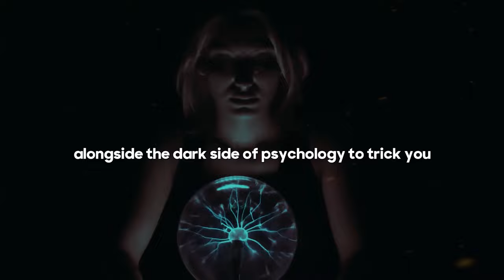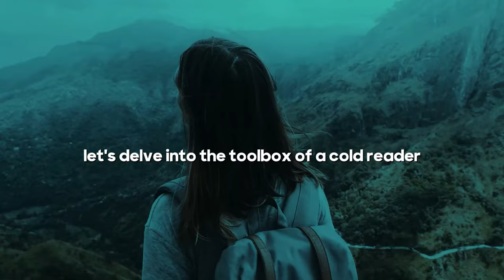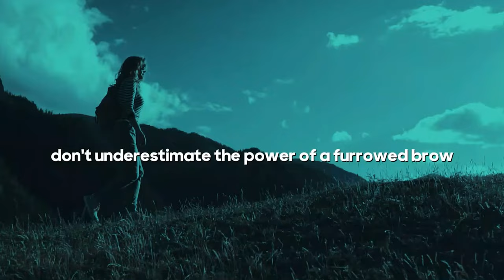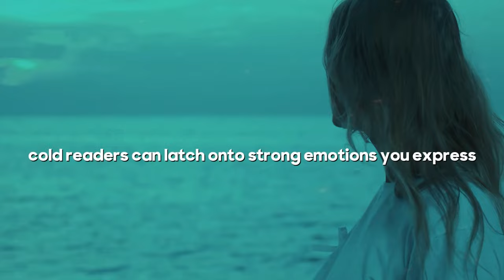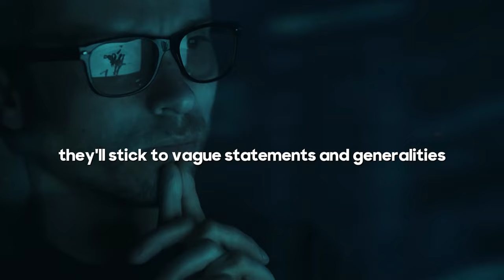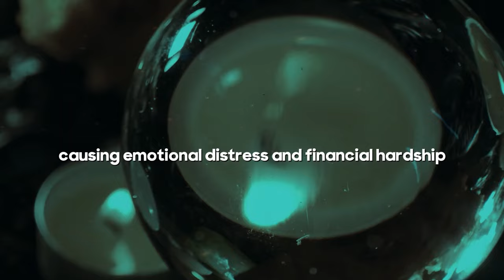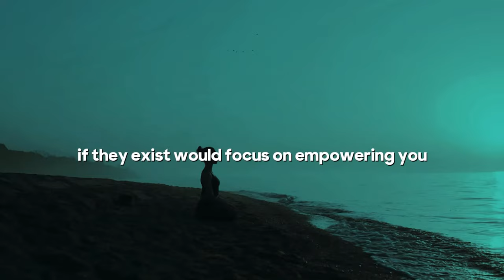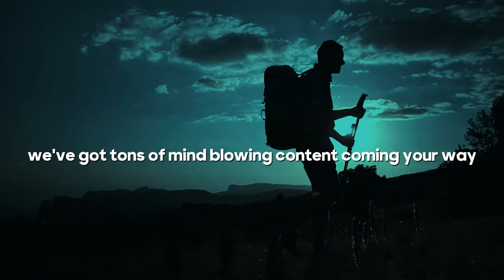Cold Reading Exposed: How Psychics and Manipulators Trick You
Welcome to our deep dive into the world of Cold Reading Exposed: How Psychics and Manipulators Trick You! In this eye-opening video, we uncover the hidden secrets behind cold reading and the cunning tactics used by psychics and manipulators.

Have you ever wondered how a psychic can seemingly know so much about you without any prior information? Or maybe you've felt uneasy after an encounter with someone who seemed to have an uncanny ability to influence your thoughts and actions? This isn't magic—it's dark psychology at play.

In this video, you'll learn about the insidious psychic tricks and manipulator tactics employed by those who use psychological manipulation to deceive and control their targets. Through real-life examples and expert analysis, we reveal the deception methods that can make even the most skeptical among us believe in the impossible.

We also provide practical advice on how to avoid being cold read, ensuring that you can spot these manipulative techniques and protect yourself from falling prey to them.

🔍 What You Will Learn:

The core principles of cold reading and how they are used.
Common psychic tricks that create the illusion of supernatural abilities.
Insights into manipulator tactics that exploit psychological vulnerabilities.
The role of dark psychology in everyday interactions and relationships.
Tips and strategies on how to avoid being cold read and protect yourself from psychological manipulation.
💡 Why Watch This Video? Understanding these tactics not only arms you with the knowledge to defend yourself but also helps you recognize when others might be using these techniques on friends, family, or colleagues.